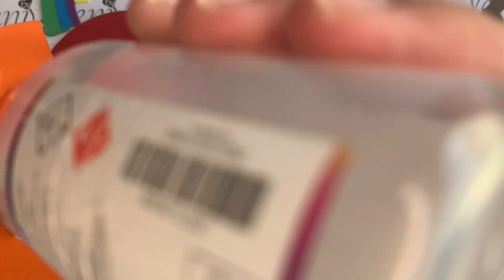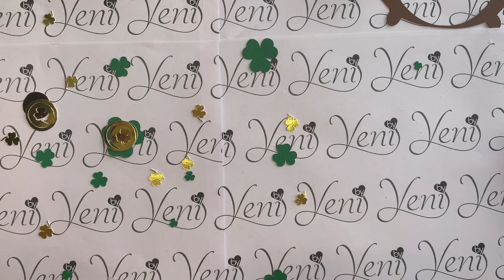Treasure candy holder with Dotted Opening - ByYeni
A cute and fun candy holder with Iris Shutter a nice gift to celebrate St. Patrick's Day or to give on a special occasion.

Here you can see the step by step for getting this beautiful project.

You can choose to make this beautiful candy box in a simple way or with a fun mechanism where you can show a secret message.

You can find the digital file for this bubble gum candy holder here:

Un lindo y divertido dulcero, un lindo regalo para celebrar el día de San Patricio o para regalar en una ocasión especial.

Aquí podrás ver el paso a paso para el armado de este hermoso y divertido proyecto.

Puedes escoger hacer este bello dulcero de una manera sencilla o con un divertido mecanismo donde podrás mostrar un mensaje secreto 😉